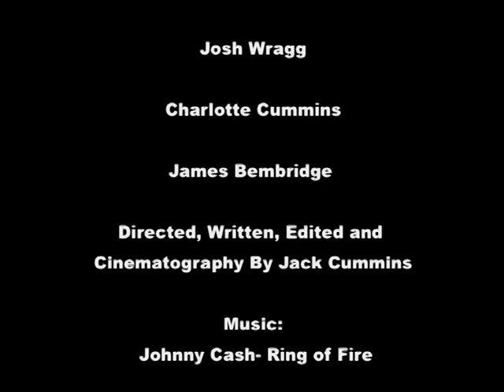[VIDEO FROM 2009] A Short Film - Jack Cummins